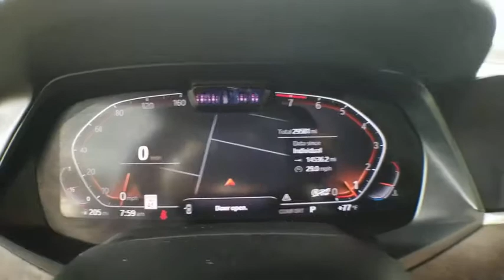2019 BMW X5 Atlanta, Marietta, Decatur, Johns Creek, Alpharetta, GA 11434A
Blue Used 2019 BMW X5 available in Atlanta, Georgia at Hennessy Ford. Servicing the Marietta, Decatur, Johns Creek, Alpharetta, GA area.

Hennessy Ford
5675 Peachtree Industrial Blvd